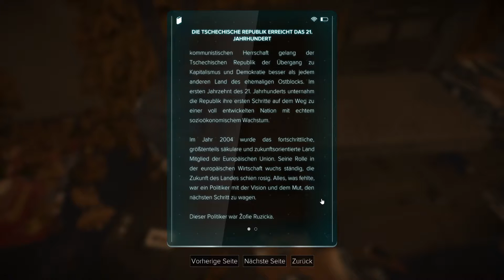DEUSEX [28] - Heiße Frauen, knackige Hintern, Sex und Verrat !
DEUS EX: Mankind Divided ist ein Third-Person-Shooter/RPG.

Titel: Deus Ex: Mankind Divided   Genre: Action, RPG

Publisher: Square Enix

Kommentiertes Gameplay von SylonX (2016).

WEB

GOOGLE+

SYLONX - LET'S PLAY'S YOU NEED TO LIVE